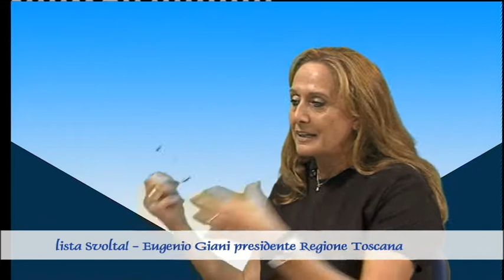Vis-à-vis speciale elezioni: Moira Ricci - lista Svolta!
Puntata andata in onda il 17 settembre 2020. In studio la candidata Moira Ricci della lista Svolta!